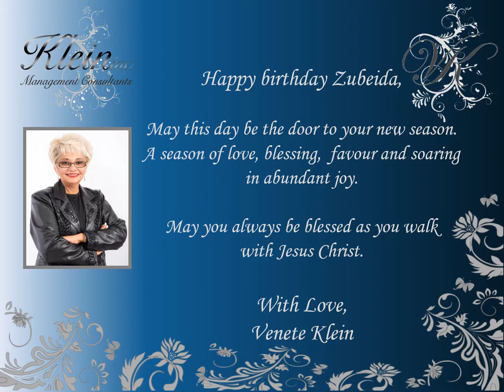Happy Birthday Zubeida